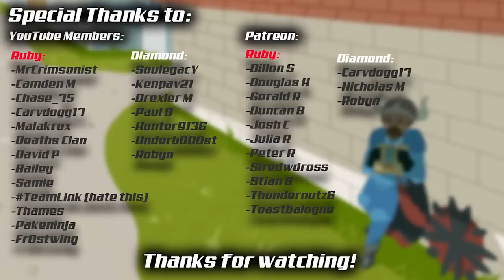We had ONE hour to loot the better gear... THEN WE FIGHT